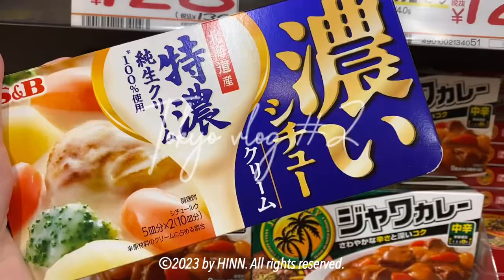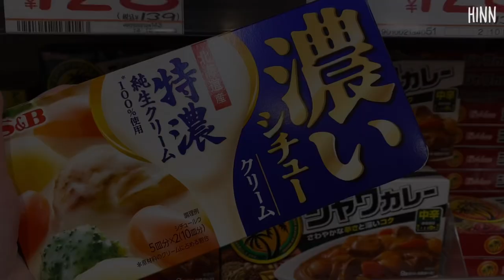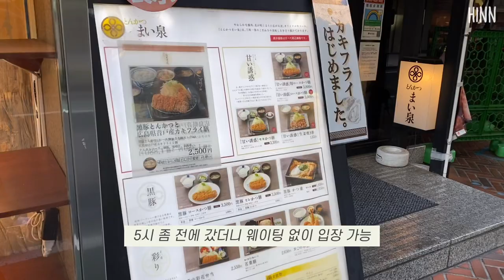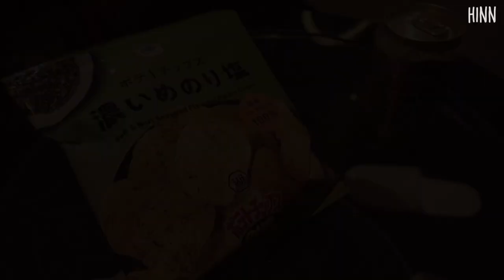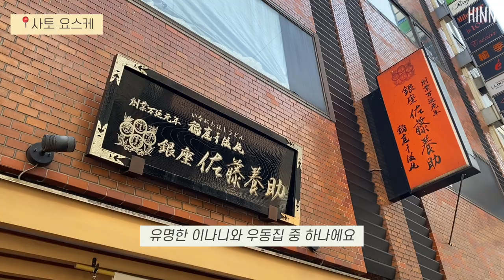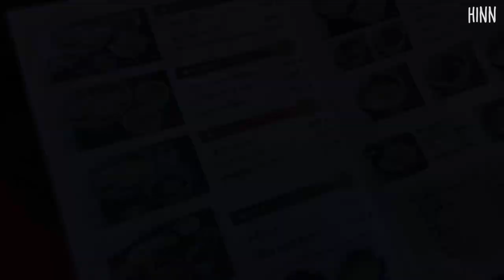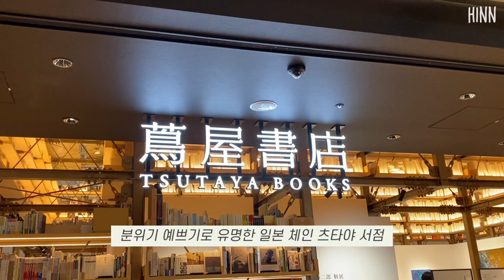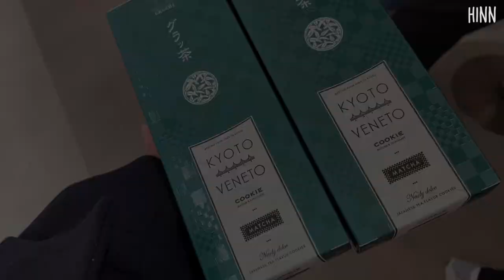ENG) 2박 3일 도쿄브이로그 #2 🍱| 오모테산도 마이센 돈가스 맛집,긴자 사토 요스케 우동 맛집,긴자식스 쇼핑,요요기공원,시부야,넘버슈가 기념품 | TOKYO 여행 vlog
오늘은 2박 3일 도쿄 브이로그 2편을 가지고 왔어요~! ☺️
2박 3일 안에 도쿄를 정복하기는 어려웠지만..🥲
알차게 즐기고 왔습니다! ❤️
개인적으로 이번에 먹은 돈카츠는 서울 와서도 계속 생각날 정도로 맛도리였다는..😍
2편에서는 오모테산도, 시부야, 긴자에서 주로 보냈어요!
장소 정보는 아래 참고해주세요~! 🤍

⏱ TIME LINE
00:00 PREVIEW 맛보기
00:28 하라주쿠 (메이지신궁, 요요기공원)
01:29 시부야
01:53 메가 돈키호테 시부야
02:28 오모테산도 돈카츠 맛집 (마이센)
04:55 DAY 3
05:11 고쿄 가이엔 국립공원
06:00 넘버슈가 (기념품)
06:44 긴자 이나니와 우동 맛집 (사토 요스케)
08:41 긴자식스 (쇼핑, 츠타야 서점, 스타벅스)
09:53 아케보노 긴자점 (모찌, 화과자)

📍PLACE
➰요요기 공원 (하라주쿠)
➰돈카츠 마이센 아오야마 본점 (오모테산도)